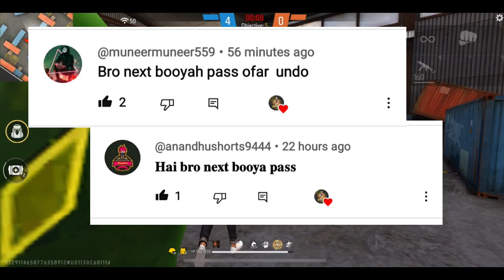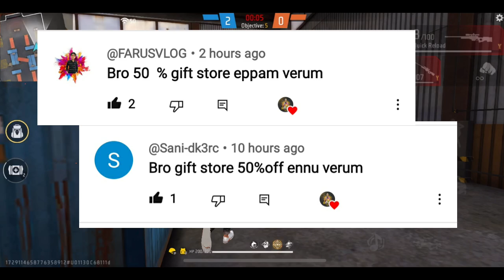TONIGHT UPDATE OF FREE FIRE MALAYALAM | 28 NOVEMBER NEW EVENT🔥 | FF TONIGHT UPDATE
TONIGHT UPDATE OF FREE FIRE MALAYALAM

😁 Related Tages 😁

1. Tonight update of free fire
2.Tonight update ff
3. Tonight update
4. Today night update free fire
5. Today night new event free fire
6. To night update free fire
7. To night update ff
8. To night update of free fire
9 To night update of ff
10. Aj rat 12 tar update free fire
11. Tonight update of free fire
12. New event 28 November

 😶 Ignore tags 😶

freefire​newupdate​
tonight​updates​

👇More Details

This video is just for entertainment and Education purpose Only.